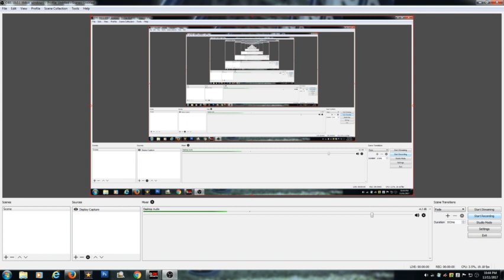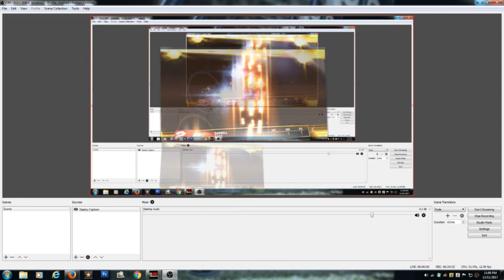1997 Melbourne Tigers vs 1998 Adelaide 36ers NBL2KUltimate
Here is a retro game demo between the 1997 Melbourne Tigersand 1998 Adelaide 36ers.